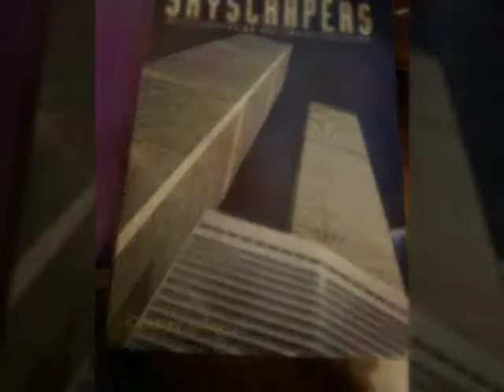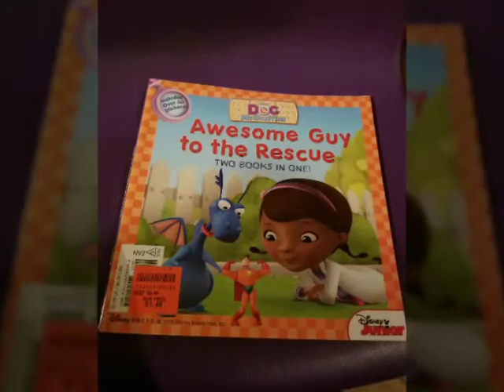HAUL FROM OLLIES'S 5-12-18